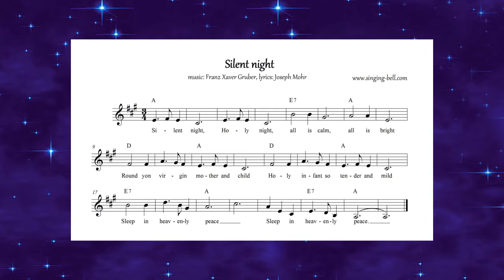Christmas Day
A new Christmas song first released 2017. Written and performed by Geoff Ashford (Sylvantone Records)